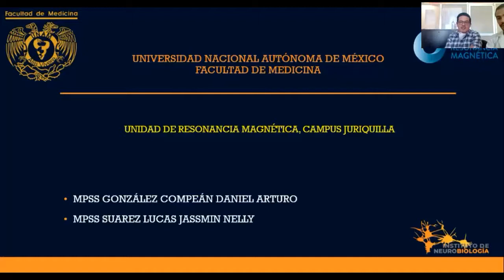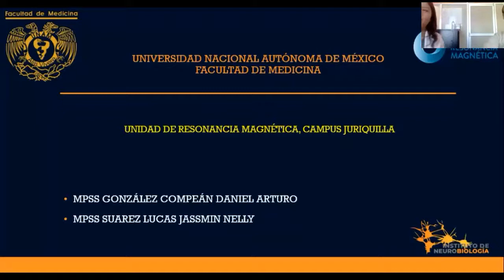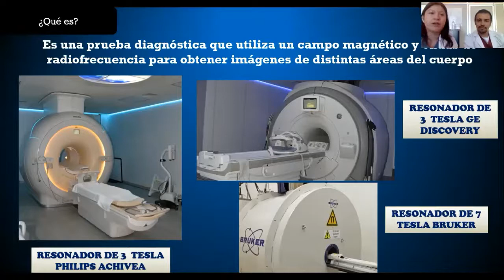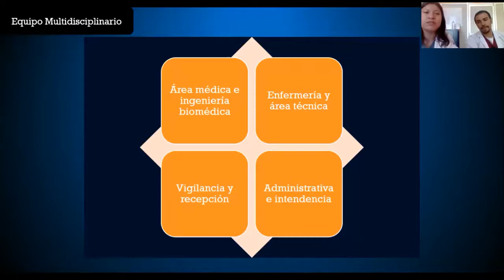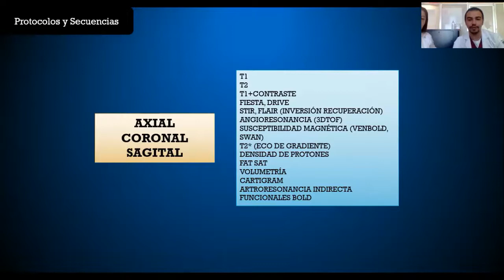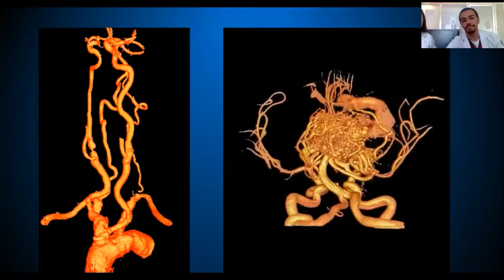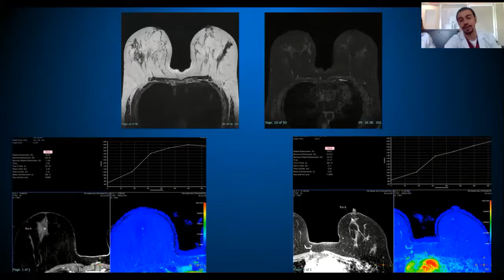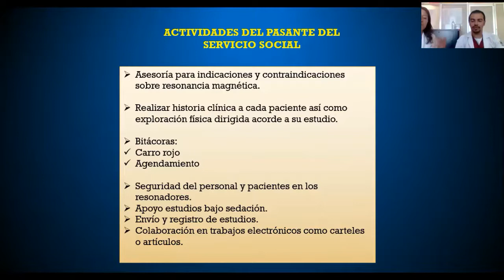2022 Unidad de Resonancia Magnética, Campus Juriquilla